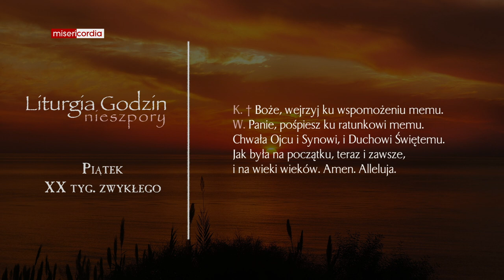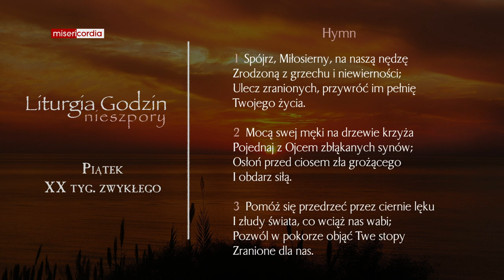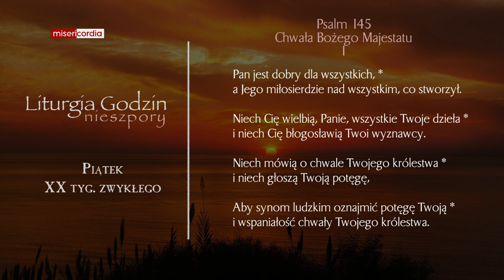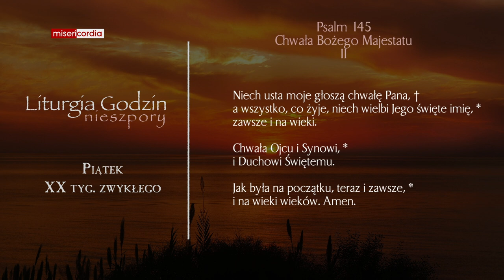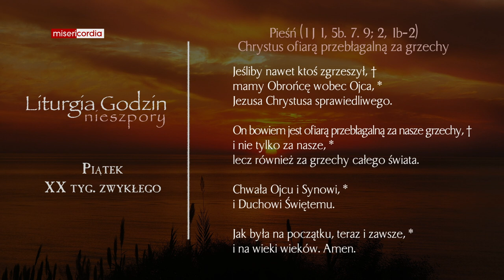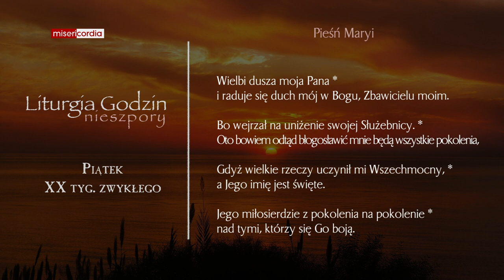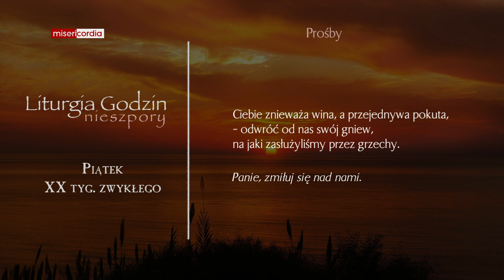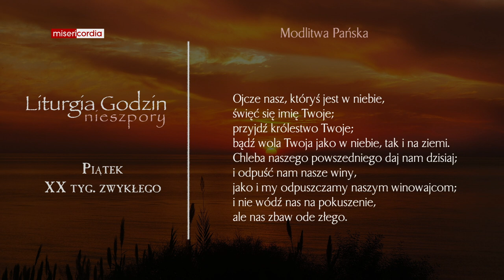Liturgia Godzin | Nieszpory | Piątek, XX tyg. zwykłego